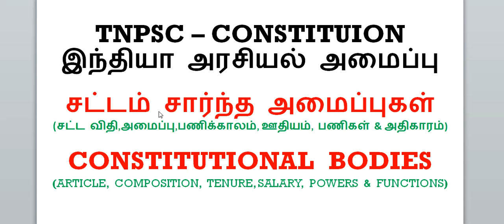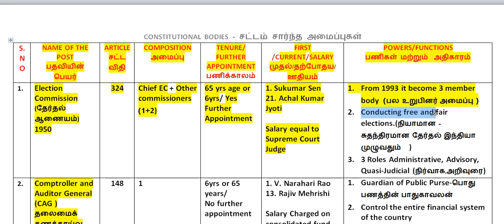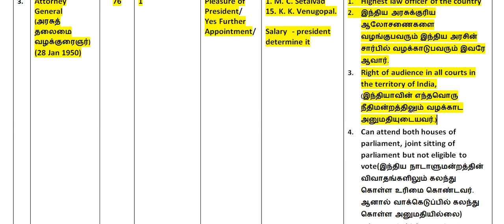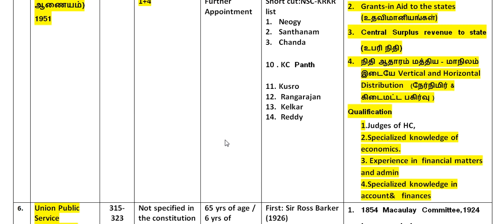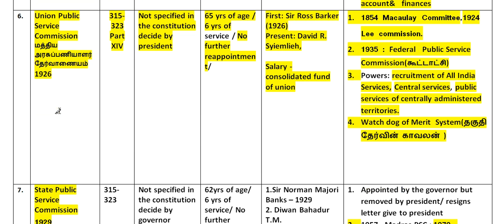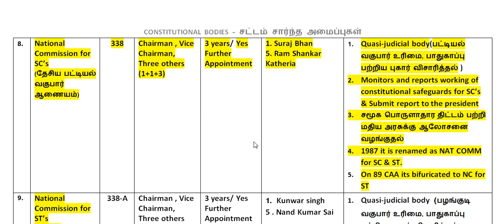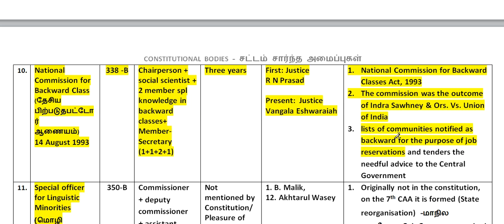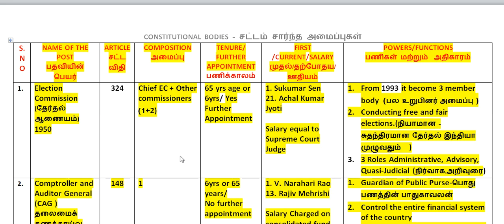10 முக்கிய சட்டம் சார்ந்த அமைப்புகள்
THIS VIDEO DESCRIBE ABOUT CONSTITUTIONAL BODIES OF INDIA - சட்டம் சார்ந்த அமைப்புகள்
ARTICLE, COMPOSITION, TENURE, FURTHER APPOINTMENT, FIRST, CURRENT, SALARY, POWERS, FUNCTIONS
சட்ட விதி, அமைப்பு, பணிக்காலம், முதல், தற்போதய, ஊதியம், பணிகள், அதிகாரம்
Election Commission (தேர்தல் ஆணையம்)
Comptroller and Auditor General (CAG ) தலைமைக் கணக்காய்வு தணிக்கையாளர்
Attorney General (அரசுத் தலைமை வழக்குரைஞர்)
Advocate General  (மாநில அரசுத் தலைமை வழக்குரைஞர்)
Finance Commission (நிதி ஆணையம்)
Union Public Service Commission மத்திய  அரசுப்பணியாளர் தேர்வாணையம்
State Public Service Commission (மாநில  அரசுப்பணியாளர் தேர்வாணையம்)
National Commission for SC’s (தேசிய பட்டியல் வகுபார் ஆணையம்)
National Commission for ST’s (தேசிய பழங்குடி  வகுபார் ஆணையம்)
National Commission for Backward Class (தேசிய பிற்படுதபட்டோர் ஆணையம்)
Special officer for Linguistic Minorities (மொழி சிறுபான்மையினருக்கான ஆணையம் )